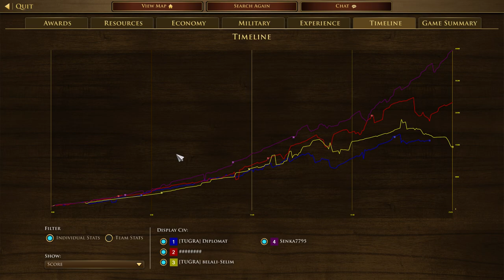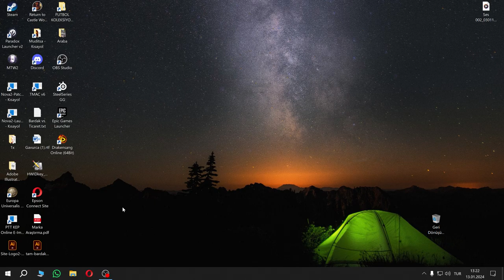(AOE3) Çooook Uzun Süreden Sonra İlk kez Ranked Attık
Oynatma listesine bakmayı unutmayın Paşalar!